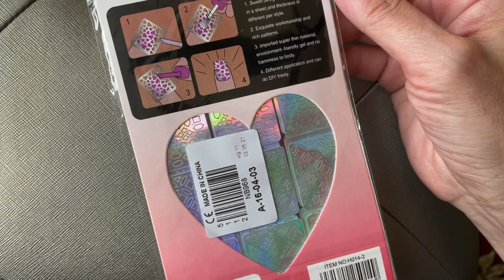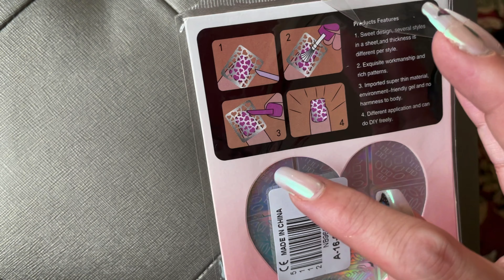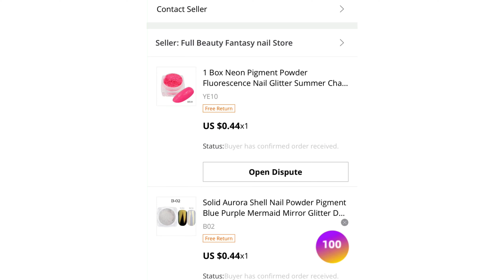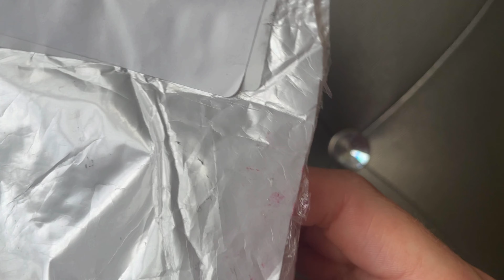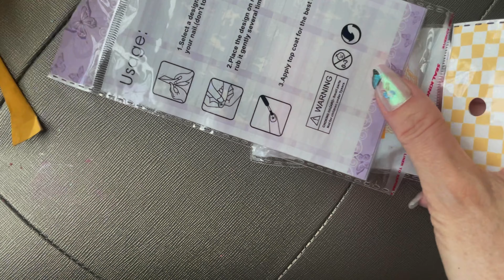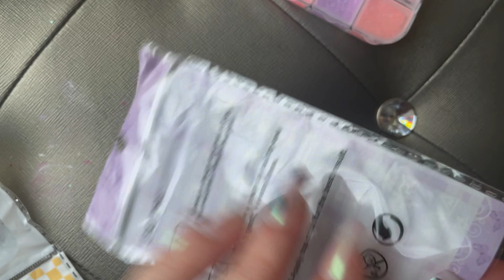Распаковка гель- лаков , втирок, мелочевочка !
Продолжаем распаковочки товаров для маникюра!!

Просто удовольствие - смотреть и слушать! 🥳❤️

Гель - лаки от GD COCO Let's shop together on AliExpress with new user coupons

Набор из 12 блёсток- шестигранников

Набор из 12 втирок металлик

Набор сахарного песочка , приятно удивилась- он в темноте светится  Let's shop together on AliExpress with new user coupons

Набор из 36 трафаретиков

Наклейки на Хэллоуин
Под золото  Let's shop together on AliExpress with new user coupons

Набор пайеток Микки Маус, 10 гр

Втирочка Неончик здесь Let's shop together on AliExpress with new user coupons

Втирочка Аврора тут